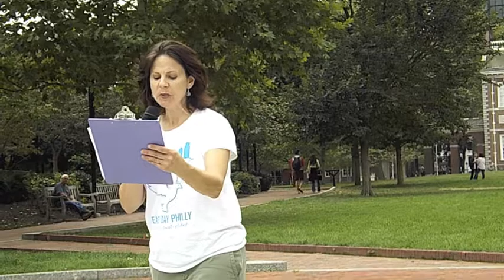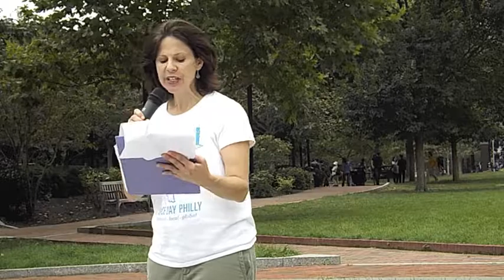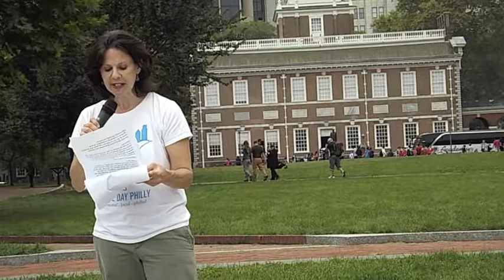Philly Peace Day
September 21
People's Plaza, South Side of Market St. btwn 5th and 6th
9:30am - 11am - Free meditation and Yoga (they may not care for you photographing the meditation, I can check)
11am - 12:00 - Peace Day Philly Program with community voices, a performance
12:00 - 12:01 - the global minute of silence at noon (we would LOVE someone to take a good photo of that, as all of us are IN the minute, not documenting it, and there are few photos globally that depict this minute well)
12:01-1pm - Ron's drum circle